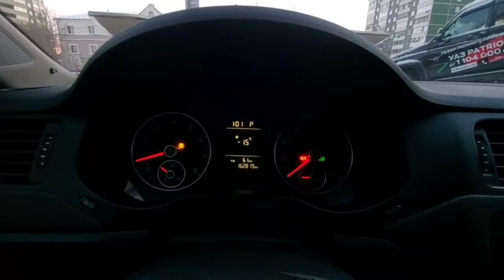Volkswagen Jetta, 2014г.